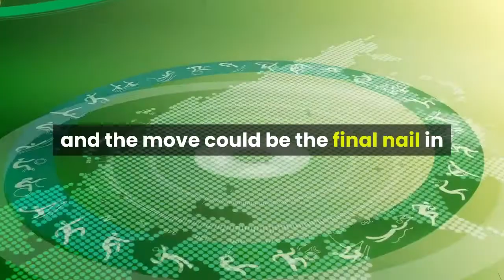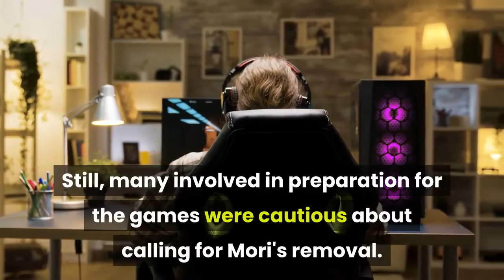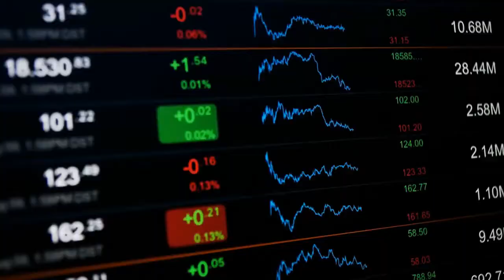Tokyo Olympics president is expected to resign after saying women 'talk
The president of the Tokyo Olympics organizing committee is expected to resign his post this week — and the move could be the final nail in the coffin for this summer's games. Yoshiro Mori, the 83-year-old former prime minister of Japan, has been under fire in recent days after he said women "talk too much" and that he finds it "annoying" that "women are competitive" regarding speaking aloud in meetings. Mori made such comments on a Japan Olympic Committee call that included members of the press. The octogenarian subsequently apologized for his sexist comments and suggested that his wife, daughter, and granddaughter all scolded him because he "antagonised women. " And though his apology was seemingly sufficient for the International Olympic Committee, which reportedly did not try to oust Mori from his position, it wasn't enough for the Japanese public. According to The New York Times, nearly 60% of people in the host country believed Mori was no longer fit to serve in the role. Sponsors also expressed concerns about the impact of Mori's comments on viewership, and some of Japan's politicians spoke out against the statements. Still, many involved in preparation for the games were cautious about calling for Mori's removal. A shortage of leadership, some warned, could further complicate planning efforts and potentially lead to the Olympics getting called off."If Mr. Mori steps down, the Tokyo Games will be canceled, " Former Tokyo Governor Yoichi Masuzoe told daily sports newspaper Sports Hochi. "It shows how big his contribution is. ""If he steps down now, the situation will get more confused, " he added. The vast majority of the Japanese public would be just fine with that result. According to ESPN, recent polls suggest that more than 80% of people believe the upcoming Olympics should be postponed again or canceled altogether. But there's an unfathomable amount of money on the line. As of January, Japan's government and other entities involved in the games' hosting efforts stand to lose more than 4. 5 trillion Japanese yen — or roughly US$4 million — if the Olympics are canceled, per Statista. Projections suggest that "simplification" of events or holding the games without fans would still result in a 15-digit loss. A postponement would help mitigate Japan's financial hit relative to the other options, but not by very much. All this to say, the country has plenty of incentive to forge ahead with Olympic planning and attempt to put fans in seats come summer 2021 — with or without Mori. Losing him from the committee undoubtedly complicates said efforts. But with rumors swirling that fellow former Prime Minister Shinzo Abe could serve as Mori's replacement, it appears that — for now, at least — the show will go on.